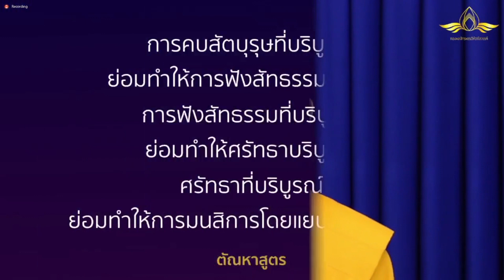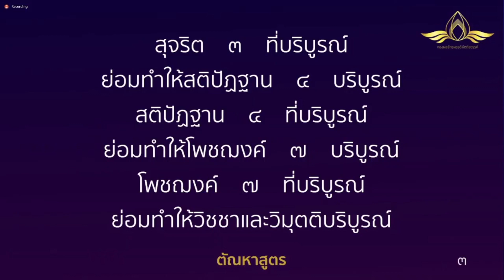20230323 ´ไขว่คว้าหาฝัน´ โดย พระครูสังฆรักษ์อนุรักษ์ โสตฺถิโก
📝: 🧗🤽´ไขว่คว้าหาฝัน´ 🎐💎💰

โดย
เวลา 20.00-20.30 น. วันที่ 23 มีนาคม พ.ศ. 2566

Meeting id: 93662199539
password 072
หรือดูถ่ายทอดสดจาก facebook ได้ที่